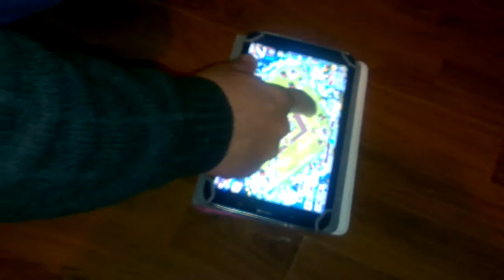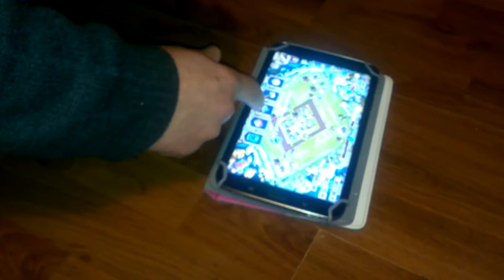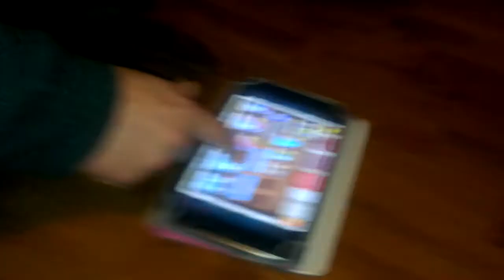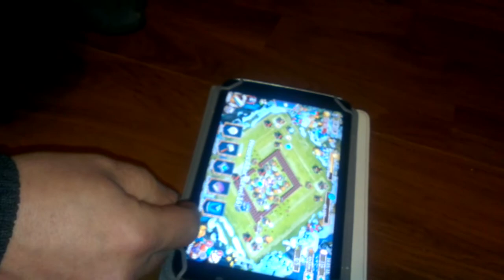ScArFaCeToWn guild roll castle clash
So... Closed eyes, on one leg, spining those gems and hoping for heroe with leg finger...